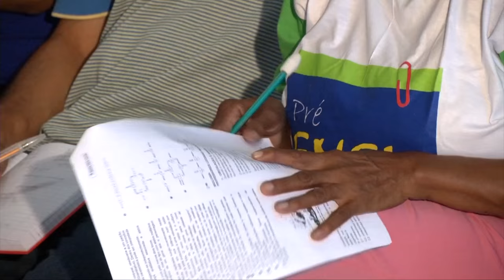Revisão solidária mega toti arrecada 10 toneladas de alimento